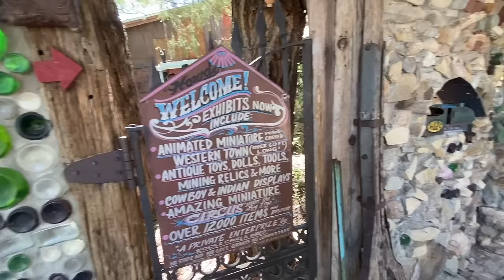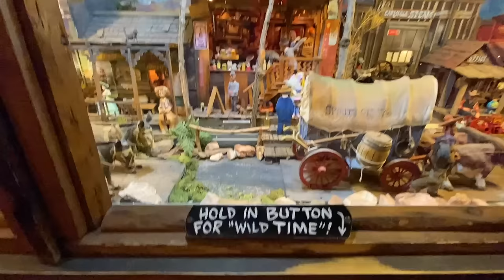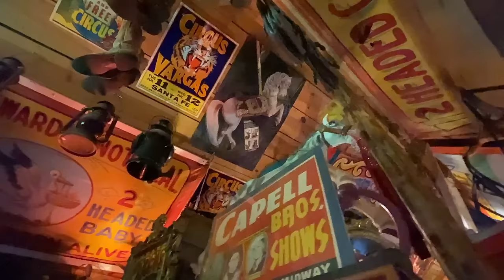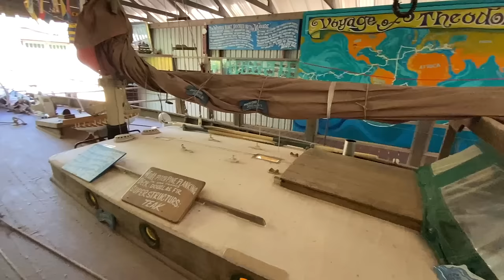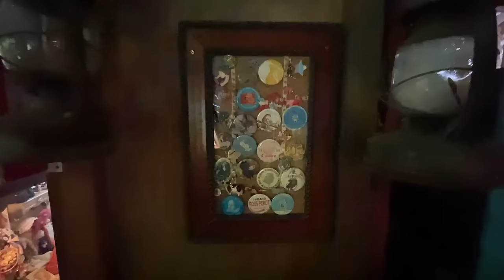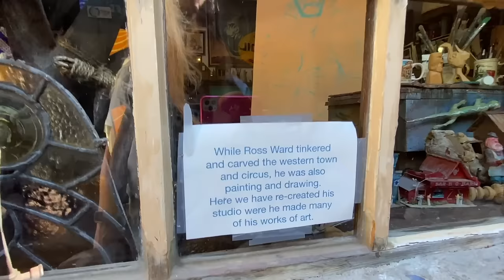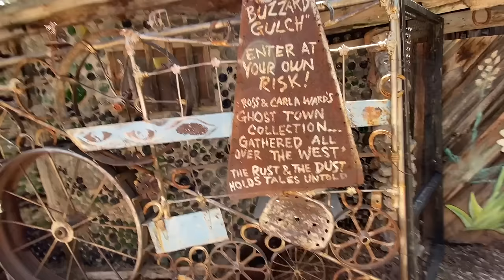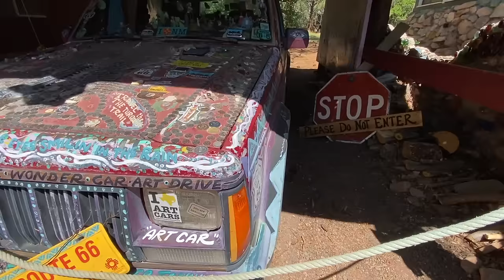Tinkertown: Ep. 28 of Rte 66 Plus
Today we visit Tinkertown, one of our favorite stops along Route 66. If you're ever in Albuquerque or Santa Fe you should definitely check it out at least once but it will take a couple visits to take it all in. Make sure to check their website before your visit for their hours.